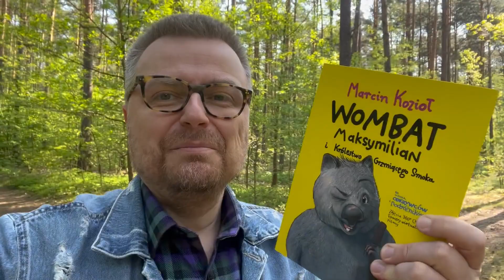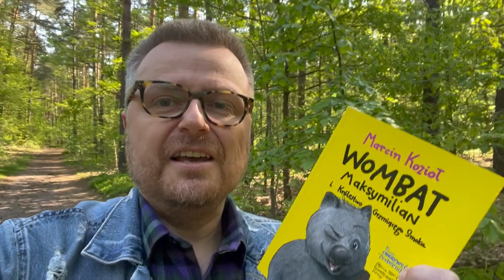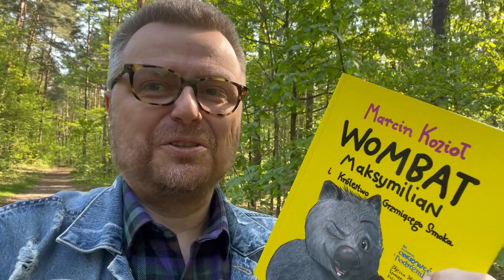Książka jest jak ogród - Marcin Kozioł i jego Wombat Maksymilian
Wombat Maksymilian to bohater serii książek podróżniczych Marcina Kozioła, dla którego ogrodem jest cały świat!

Zapraszamy na spotkanie z niezwykłym wombatem-obieżyświatem i z jego Autorem, który opowie także o swoich podróżach.

Dofinansowano ze środków Ministra Kultury i Dziedzictwa Narodowego pochodzących z Funduszu Rozwoju Kultury.